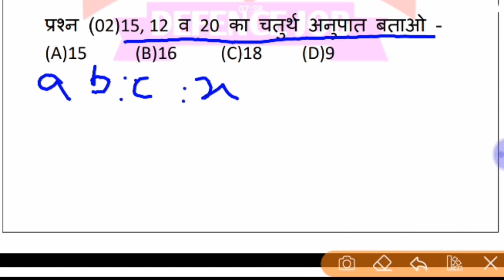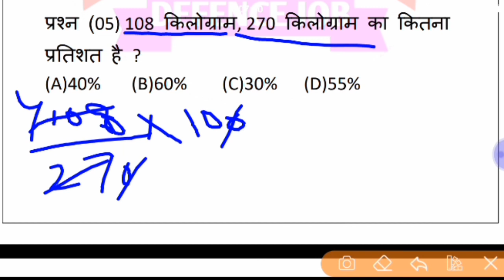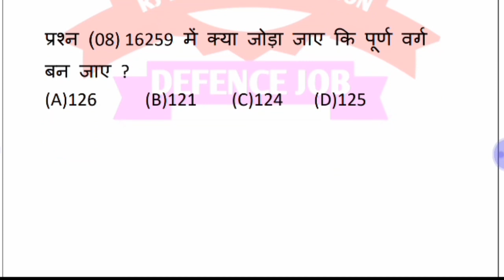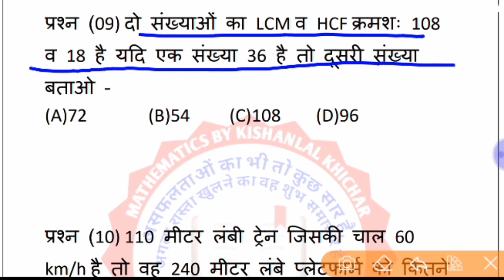Army TA Bharti Mathematics Paper 2019 | TA Faizabad Centre Paper | TA Army Paper 1 December 2019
Army TA Bharti Paper 2019 | TA Faizabad Centre Paper | TA Army Paper 1 December 2019
Army ta bharti paper 2019 फैजाबाद#armypeper
Army ta bharti paper 2019